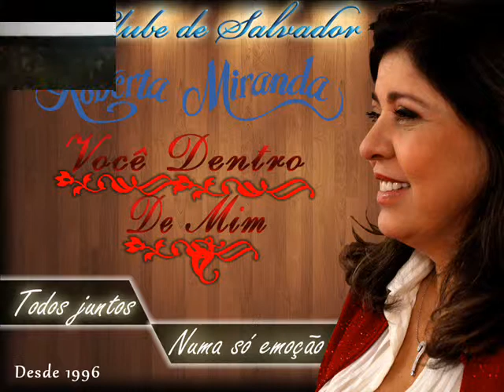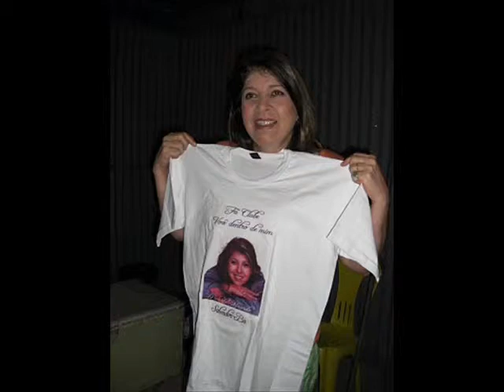Roberta Miranda Fã clube Você Dentro de Mim melhores momentos